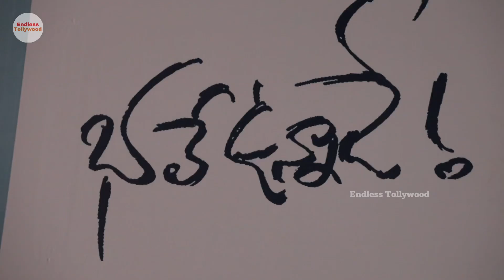Celebrity Arrives At Bhale Unnade Movie Press Meet | Hero Raj Tarun | Manisha Kandkur